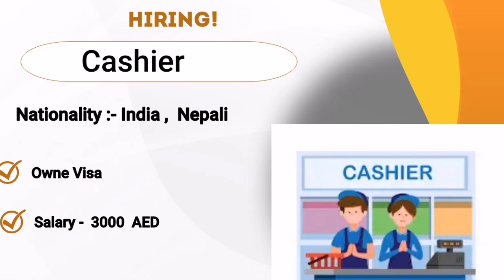Security Guards Jobs in Dubai UAE / Cleaners Jobs in Dubai / Foughty1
Location Map of Dream Star Hr